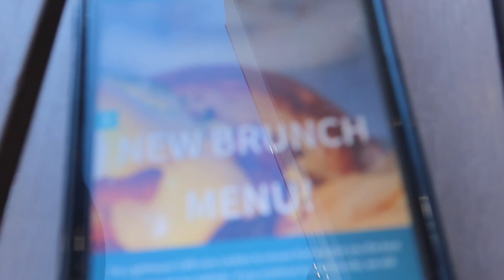Newport Beach & Birthday Party / Vlog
In this video, I am celebrating my 22nd birthday with my friends. We went to Newport Beach for lunch and then had a birthday party.

Love, N